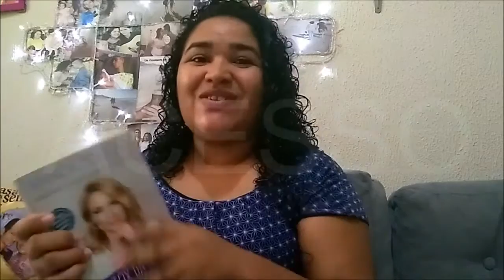DETOXDAALMA | RESENHA | MINHA HISTORIA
Olá :)
No nosso video de hoje vim compartilhar com você a experiência que eu tive com esse livro tão maravilhos .